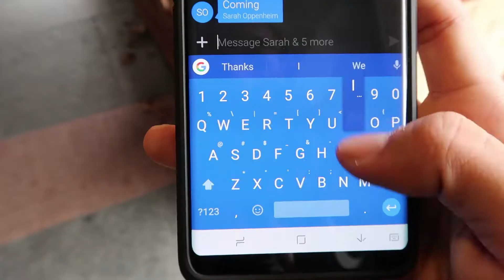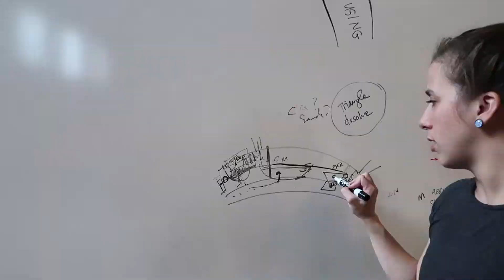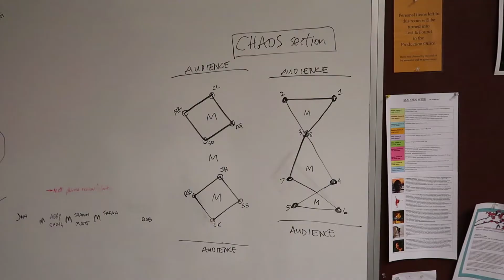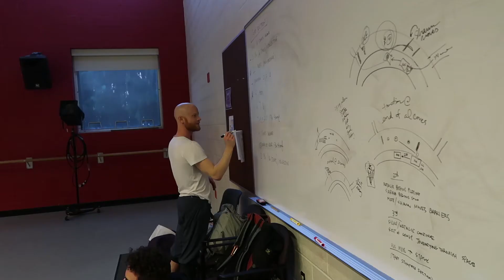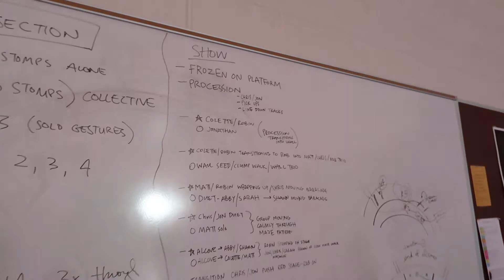14 HOURS OF REHEARSAL IN 48 HOURS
If you're seeing this before December 17, 2017 come see the show!